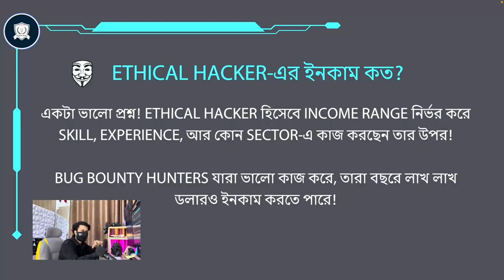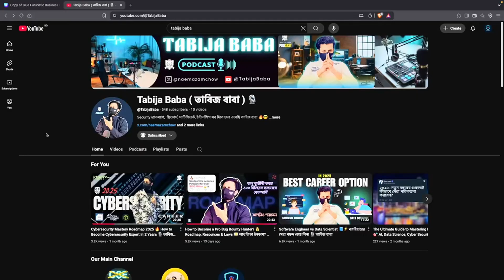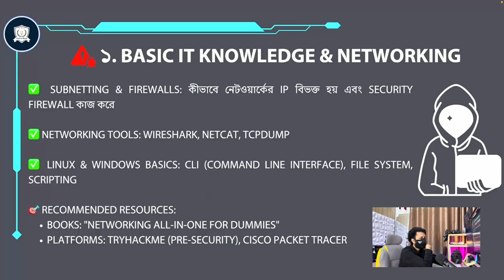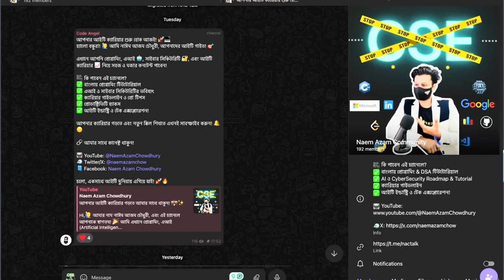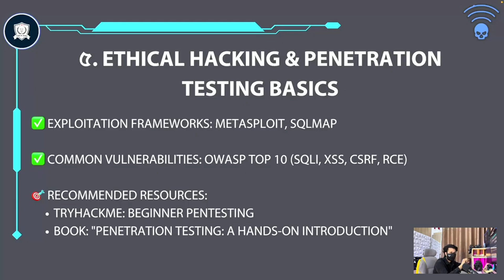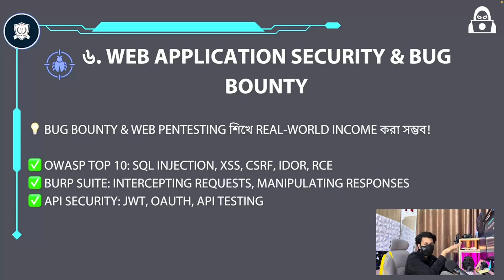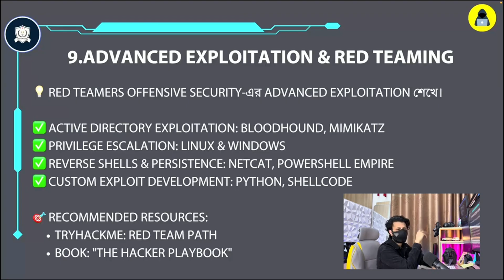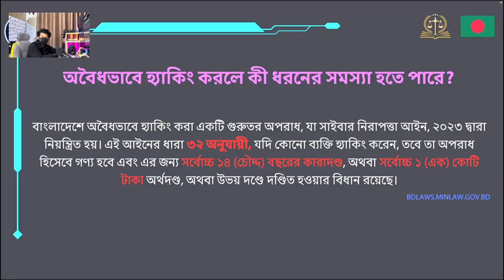How to Become an Ethical Hacker? 🔥 Perfect Roadmap For Everyone ইথিক্যাল হ্যাকার হবেন? || Naem Azam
আপনি কি Ethical Hacking শিখতে চান? 🛡️💻 এই ভিডিওতে আমি দেখিয়েছি কিভাবে একজন Ethical Hacker হওয়া যায়, কোন স্কিল লাগবে, কোথা থেকে শিখবেন, কিভাবে ক্যারিয়ার শুরু করবেন এবং Ethical Hacker দের salary, job opportunities & FAQs নিয়ে বিস্তারিত আলোচনা করেছি!

👉 Topics Covered:
✅ Ethical Hacking Roadmap (Beginner to Pro)
✅ Cybersecurity Skills & Certifications
✅ Ethical Hacker এর Salary & Career Scope
✅ Bug Bounty & Freelancing Opportunities
✅ FAQs - Ethical Hacking শেখার সহজ উপায়

⏳ YouTube Video Timestamps

00:00 - 🔥 The Reality of Ethical Hacking

00:40 - 🚀 What is Ethical Hacking? (Beginner to Pro Guide)
📌 Ethical Hacking শেখার জন্য কী কী লাগে?
📌 Ethical Hacking কি লিগ্যাল?

01:15 - ❓ Most Common Confusions About Ethical Hacking
📌 Ethical Hacking শুরু করলে কতদিন লাগবে?
📌 কোন স্কিল & Programming Languages দরকার?
📌 কোথায় ফ্রি প্র্যাকটিস করবেন?
📌 কিভাবে বড় কোম্পানিতে Cybersecurity Job পাবেন?
📌 Ethical Hacking দিয়ে কীভাবে ক্যারিয়ার গড়বেন?
📌 একজন Ethical Hacker কত ইনকাম করতে পারে?
📌 Freelance vs Full-time Career – কোনটা আপনার জন্য ভালো?
📌 বাংলাদেশে Ethical Hacking করে ইনকাম করার উপায়!

04:09 - 🛡️ How to Become a Certified Ethical Hacker? (Step-by-Step Guide)
📌 04:33 Basic IT Knowledge & Networking
📌 06:36 Linux & Command Line Mastery
📌 08:15 Cybersecurity Concepts & Cryptography
📌 09:47 Programming for Hackers
📌 10:42 Ethical Hacking & Penetration Testing Basics
📌 11:53 Web Application Security & Bug Bounty
📌 13:00 Wireless & Network Security
📌 14:07 Digital Forensics & Incident Response (DFIR)
📌 15:00 Advanced Exploitation & Red Teaming
📌 15:37 Ethical Hacking Certifications & Courses

17:00 - ⚖️ Rules, Legal Laws & Cybersecurity in BD
📌 বাংলাদেশে Ethical Hacking ও Cybersecurity আইন
📌 Cybersecurity Act & Digital Security আইন
📌 Responsible Disclosure Policy

18:20 - 📢 Final Thoughts & Career Tips

এই ভিডিওটি শুধুমাত্র শিক্ষামূলক উদ্দেশ্যে তৈরি করা হয়েছে। Ethical Hacking হলো বৈধ ও নৈতিক পদ্ধতি, যেখানে অনুমোদিত প্রোগ্রামের মাধ্যমে নিরাপত্তা ত্রুটি শনাক্ত করা হয়।

🚨 অবৈধভাবে হ্যাকিং করা সাইবার অপরাধ এবং বাংলাদেশসহ বিশ্বব্যাপী আইনত দণ্ডনীয়। দয়া করে শুধুমাত্র বৈধ Cybersecurity প্ল্যাটফর্ম এবং Responsible Disclosure Policy অনুসরণ করুন।

✅ সাইবার নিরাপত্তা শিখুন, নৈতিকতা মেনে চলুন, এবং নিরাপদ থাকুন! 🚀

📚 Naem Azam Chowdhury – Ultimate Playlist Collection

🚀 Top IT Jobs: Roadmaps & Career Guidelines

🧑‍🎓 CSE Roadmaps

📊 Competitive Programming & DSA

🔐 Cybersecurity

📑 Research & Academic Skills

⚡ Productivity & Digital Skills

📌 About this Channel – Naem Azam Chowdhury

I'm Naem Azam Chowdhury – a Cybersecurity Researcher, AI Privacy Advocate, and Career Mentor.

🎯 I create easy-to-understand tech tutorials, cybersecurity guides, and AI insights in Bangla to help beginners and students build strong careers in IT.